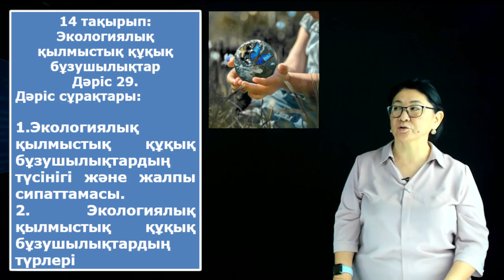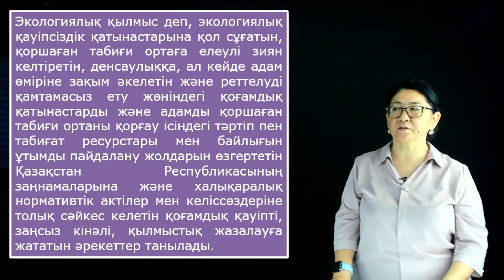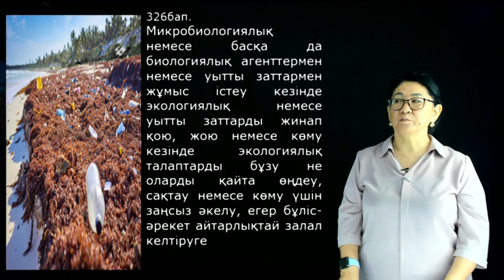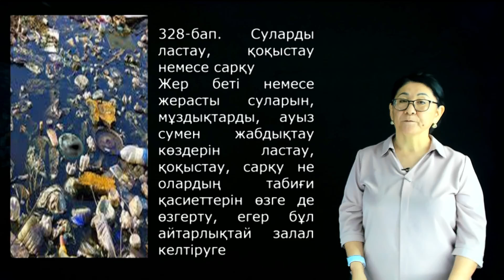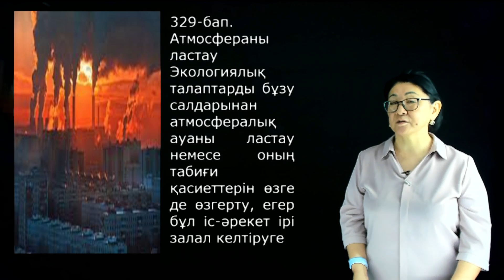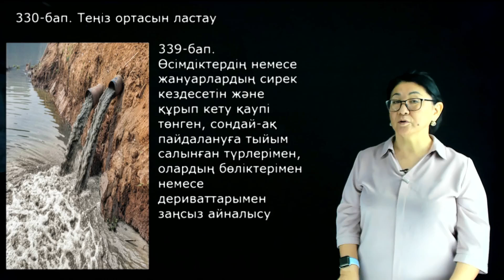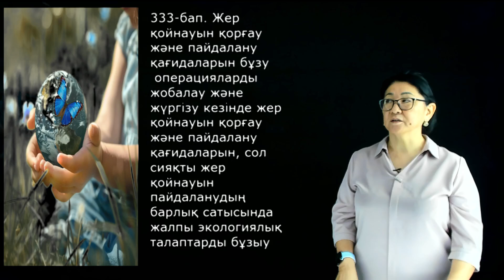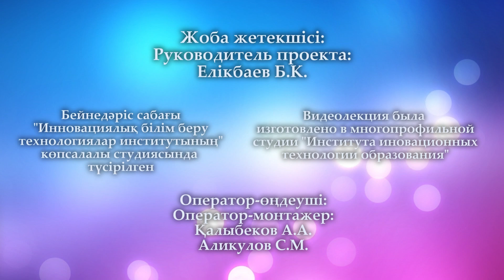Мейркулова Г.Д. - 14.(Е.Б.)Экологиялық қылмыстық құқық бұзушылықтар